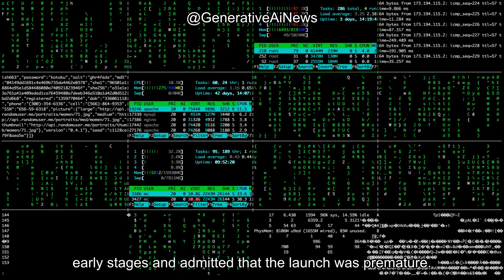Lucie! You Got Some 'Splainin' to Do! French AI Chatbot Shut Down After Giving Bizarre Responses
Learn more about Lucie.

Using these links to purchase may provide us with a commission, at no extra charge to you.

Lucie, the French AI chatbot designed to revolutionize the digital landscape, was meant to embody European values and challenge the dominance of English-language technology. However, its launch has sparked controversy and raised questions about the readiness of AI systems for public use. Lucie, initially touted as a national achievement and a tool for education, quickly became the subject of ridicule due to its alarming inaccuracies. Users reported bizarre responses, from historical blunders to absurd health claims, leading to widespread backlash. In this video, we dive deep into Lucie’s brief yet tumultuous debut, exploring the AI’s flaws, the public's reaction, and the decision to pause the project. What went wrong with Lucie, and what does this mean for the future of AI in schools and other critical sectors? Don’t miss this breakdown of Lucie’s journey, from high expectations to an unexpected fall.